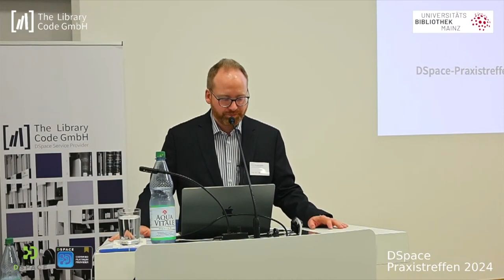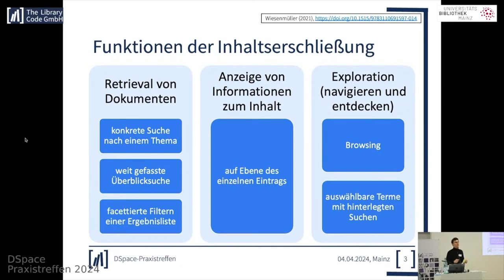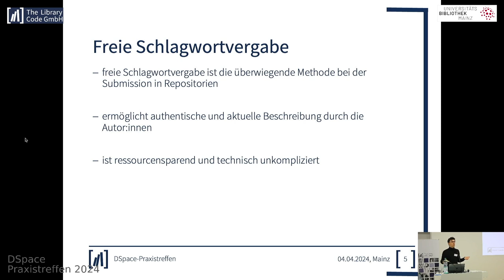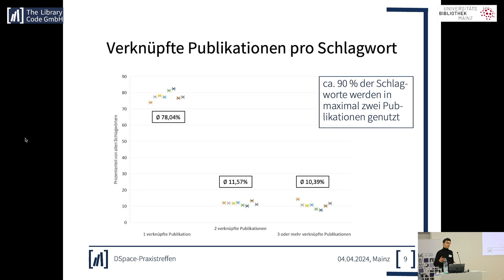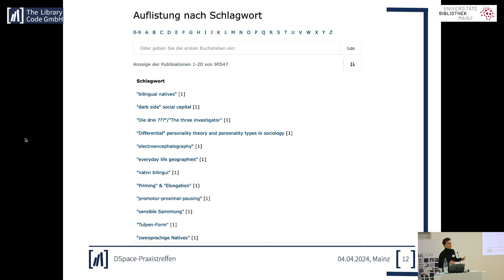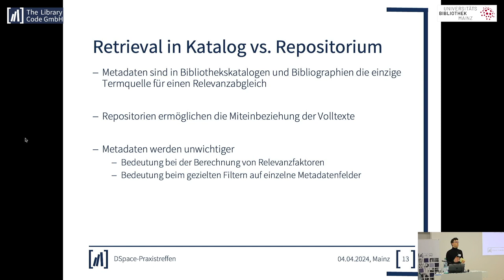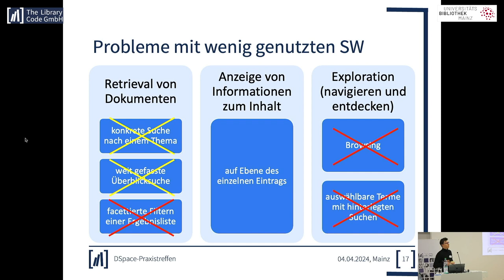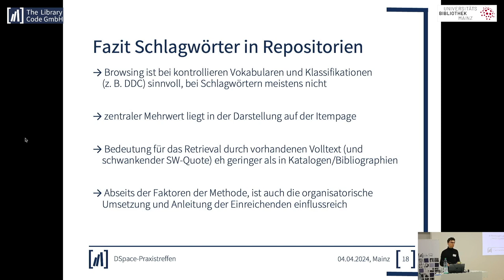Freie Schlagwortvergabe in Repositorien - Möglichkeiten und Grenzen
Freie Schlagwortvergabe in Repositorien - Möglichkeiten und Grenzen / Yannick Paulsen (The Library Code)

Freie Schlagwortvergabe ist die vorherrschende Praxis in den meisten Repositorien. Was bedeutet das für die strukturelle Qualität der Schlagwörter? Wo sind sie besonders wertvoll und wo nicht? Welcher Umgang resultiert sinnvollerweise in den Suchportalen? Diese Fragen wollen wir in diesem Vortrag unter anderem auf Basis einer quantitativen Datenanalyse mehrerer Universitätsrepositorien beantworten.